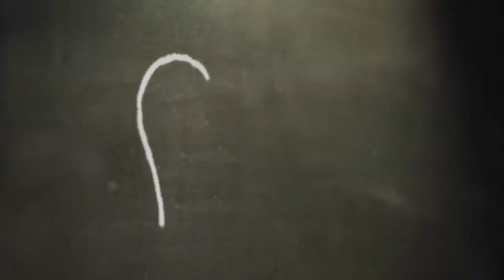Social Media Marketing | How to Build Your MLM Business Online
How To Sell Your MLM Business Opportunity Online

If you are trying to market your Direct Sales or MLM business
on social media, there are so rules you will need to abide by.

First and foremost,  You need to branding YOU and not your company. 60-80 percent of your posts you be value based, consisting of topics that serve to help solve a problem for your target market.

The remainder of your posts can center around your offers. Use Caution here...you want to attract people not turn them off with your pitching. =)
Brand Identity and Beyonce's Sasha Fierce-

I have a really cool newsletter that will help you build your business online Get access

April Ray, CEO/ Founder of The Introvet Mogul Studios
Producer of "Beauty, Business and Branding with iMogul TV"